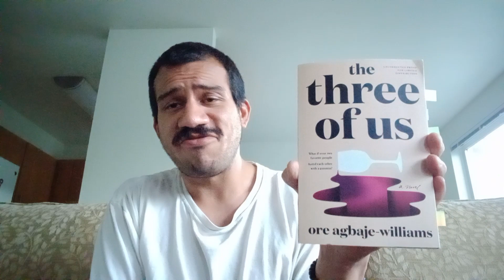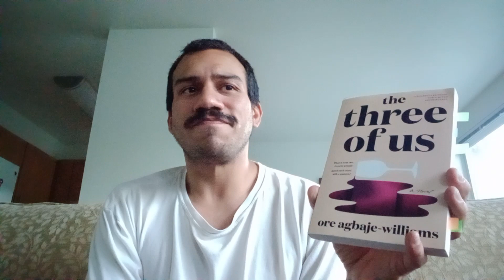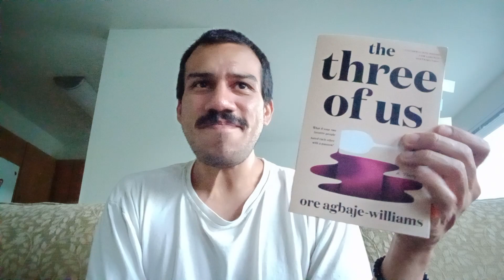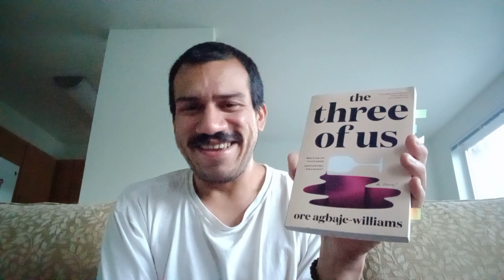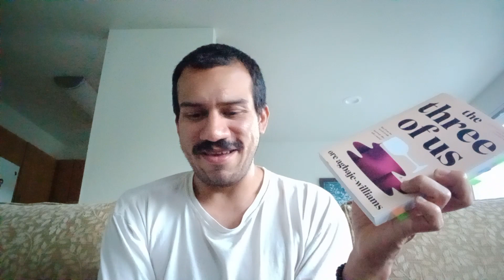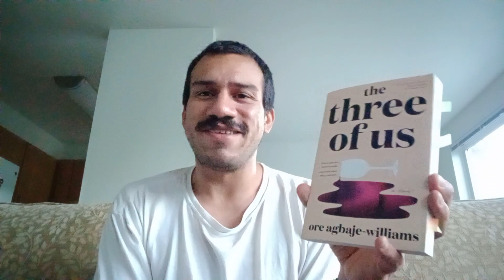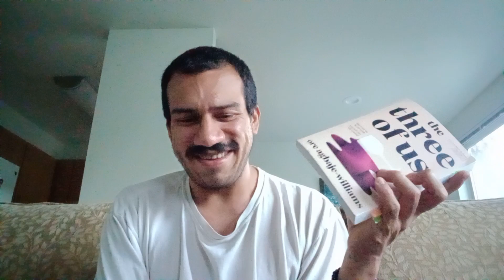The Three Of Us (Spoilers Review) by Ore Agbaje Williams